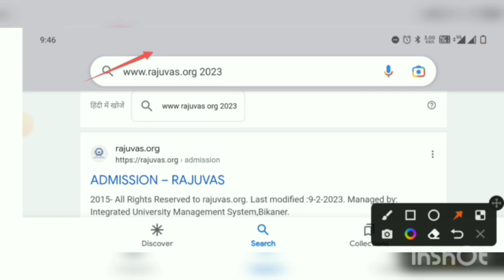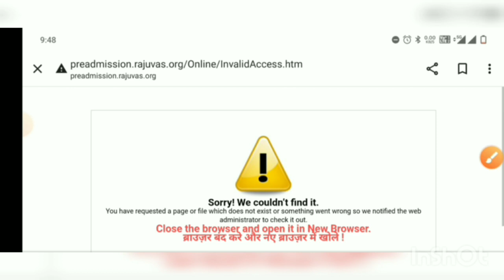AHDP 1st list 2023 || Veternary 1st list 2023 || AHDP cut off 2023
AHDP 1st list kaise dekhe
AHDP college allotment date
AHDP admission documents
AHDP 1st round counciling
AHDF 2nd list kab tak aayegi
AHDP 2nd list 2023
AHDF college allotment 2nd list
AHDP college documents verification
AHDP college documents